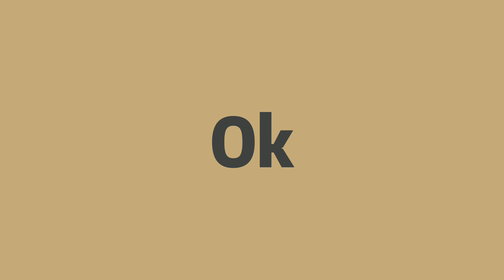How to pronounce Ok -Elin's english